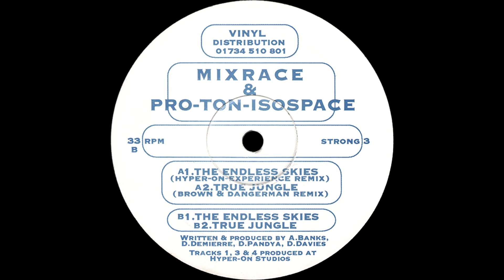Mixrace & Pro-Ton-Isospace - True Jungle (Brown & Dangerman Remix)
Label: Stronghold Records ‎- STRONG 3
Format: Vinyl, 12", 33 ⅓ RPM
Country: UK
Released: 1994
Genre: Electronic
Style: Drum & Bass, Jungle